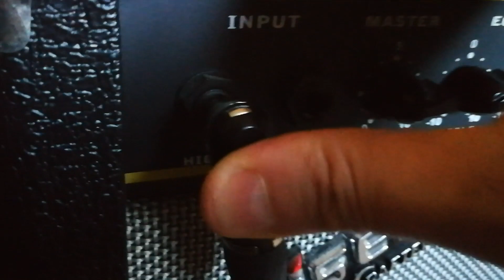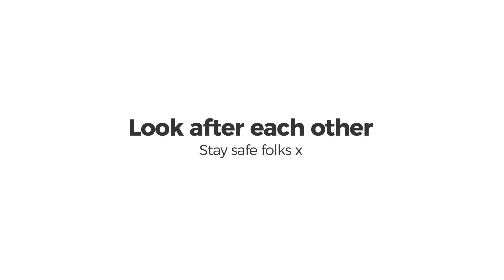Drunken Singing (Coronavirus Collaboration) (Original pop/rock song)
As the country is well and truly in the midst of a historic lockdown due to Coronavirus, I thought I'd try to get some of my friends and family together (digitally of course) for a bit of a laugh and to film this ridiculous sing along to my original pop rock song called Drunken Singing.

As mental health concerns are slowly expected to rise during and after lockdown, we need each other more than ever. What better way to escape these tough times than to sing and act dumb with those you love?

Look after each other, stay safe.

Start slowly, and quiet
Begin to build a beat
Melody drags you in
Pulls you back from the edge of defeat

And so while the rhythm starts to climb
Flow with it while we lose track of time
Let positivity multiply
Until naturally we're high

Drunken singing
Drunken singing
Drunken singing
Not one single fuck given